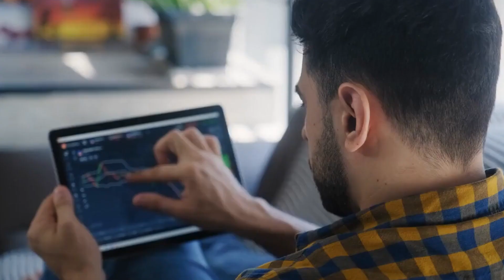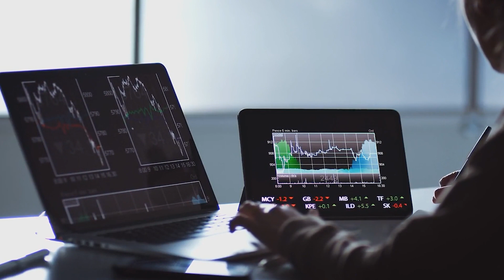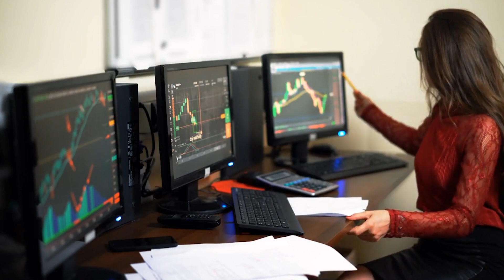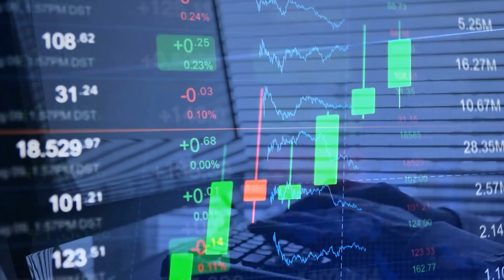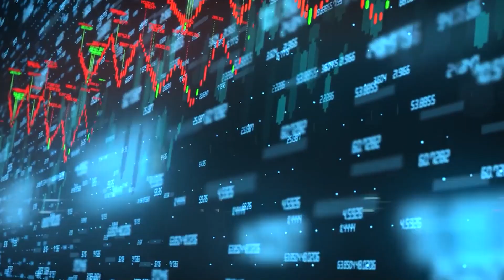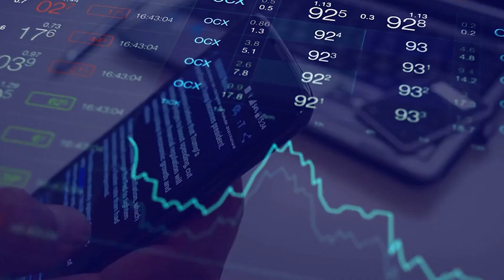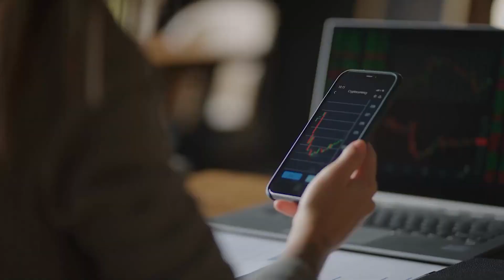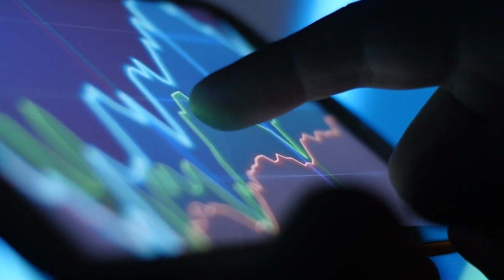Algorand And Circle USDC Create the Next Generation Blockchain - Algorand ALGO Crypto News Updates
In this video, we will discuss the partnership of Algorand (ALGO) and Circle (USDC). Algorand CEO Steven Kokinos and Circle CEO Jeremy Allaire recently shared insights about the synergy between the two firms and the great potential of digital currencies and cryptocurrencies.

They pointed out that the web led to a radical explosion in knowledge and communication, as we now have many more ways to communicate compared to the pre-Internet era. In a similar fashion, the number of payments and economic interactions is expected to be orders of magnitude larger, and we’re only in the early stages of this megatrend.

Third-generation blockchains like Algorand will speed up the adoption of decentralization financial services and applications like USDC.